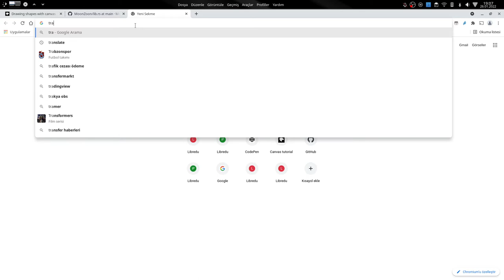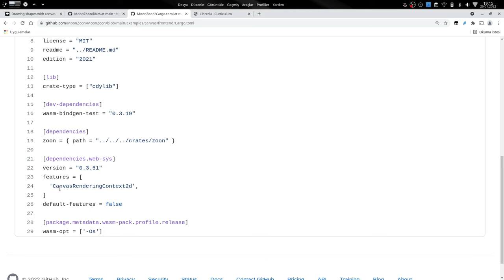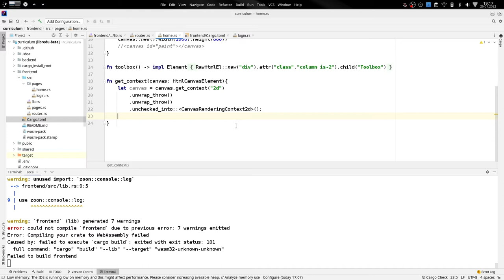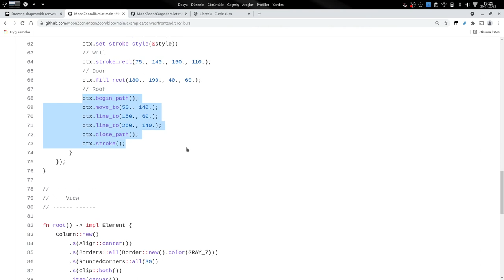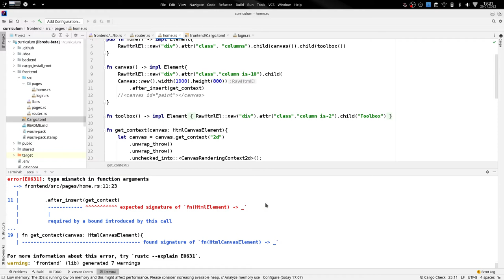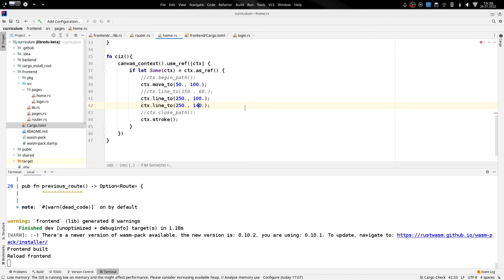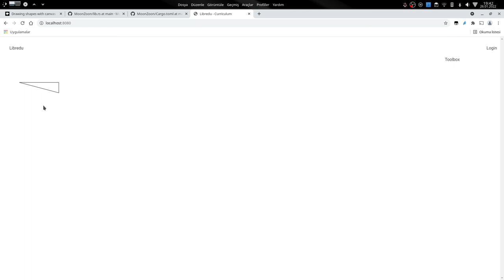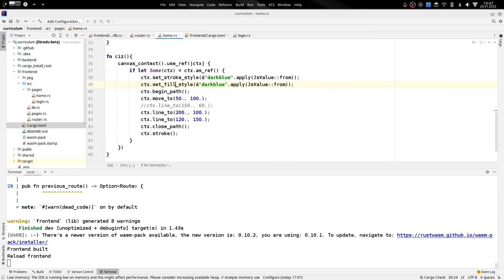WebAssembly & Rust - Canvas ile Çizim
Bu dersimde canvas'a giriş yapmış olduk. İlk olarak Line_to ile ekranda nasıl çizim yaparız onu ele aldım.